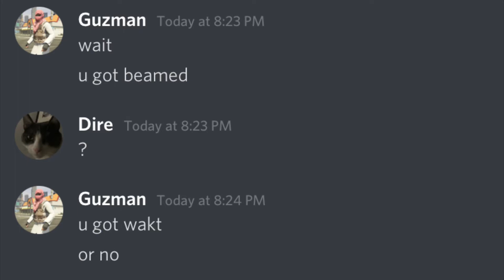Dire Not Happy 😠😠